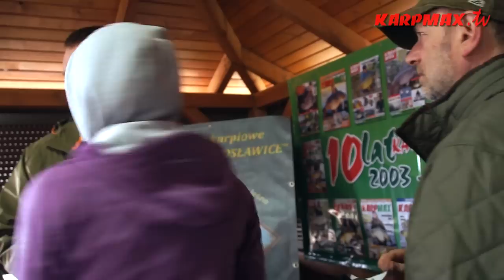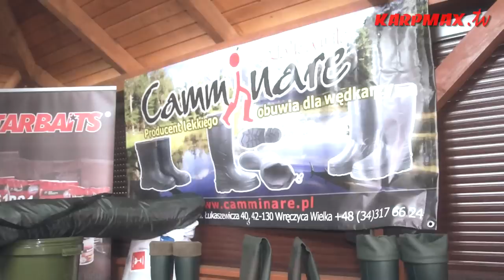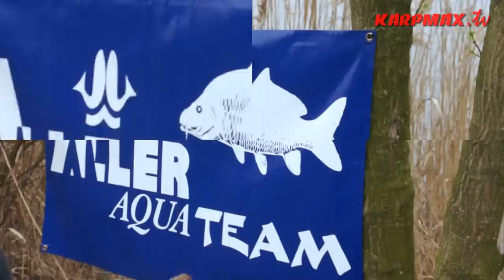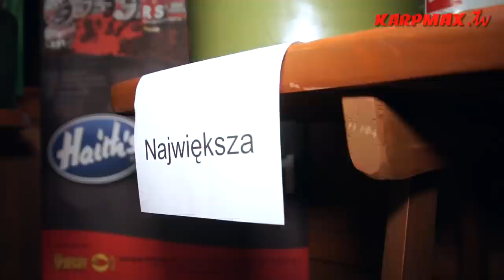Rozpoczęcie Sezonu z Karp Maxem i Starbaits - Gosławice 2013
Wideo przygotowane przez KarpMaxTV z Rozpoczęcia Sezonu z Karp Maxem i Starbaits 2013, czyli cyklicznych zawodów karpiowych organizowanych przez magazyn "Karp Max", na Łowisku Gosławice koło Konina.